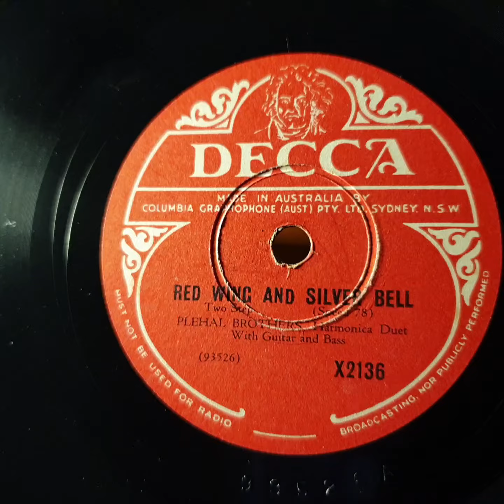Red Wing and Silver Bell. Plehal Brothers. Decca 78rpm. Maxonol Cupboard Gramophone Phonograph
Cupboard, or Hutch style Australian Maxonol Gramophone Phonograph.